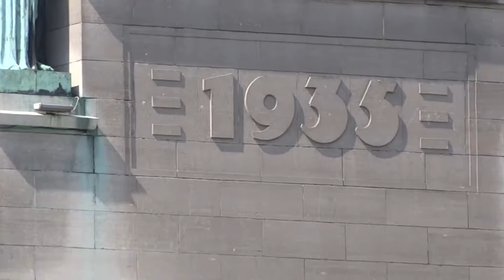Atomium, Bruxelles, Brussels, Belgium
The Atomium is a building in Brussels originally constructed for Expo 58, the 1958 Brussels World's Fair. Designed by the engineer André Waterkeyn and architects André and Jean Polak, it stands 102 m tall
Avenue de l'Atomium, 1020 Ville de Bruxelles, Belgium